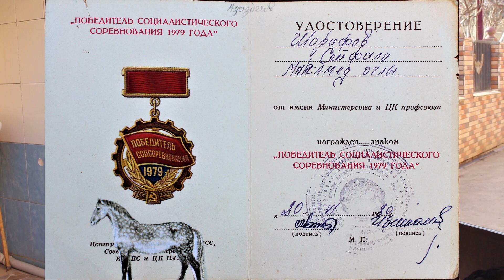Şerifov Seyfali ilə söhbət / Шерифов Сейфалидихъ галаз ихтилат